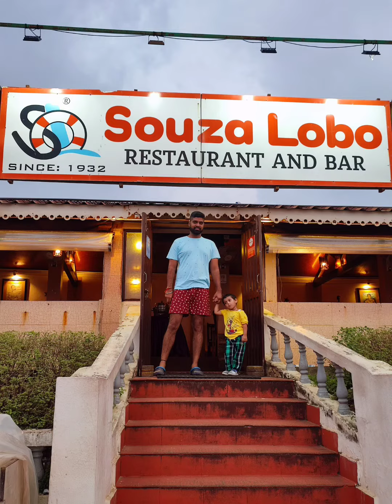my goa memory 🐠🐟🏳️⛱️🛫✈️🏖️🐦🕊️🐄trendingshorts